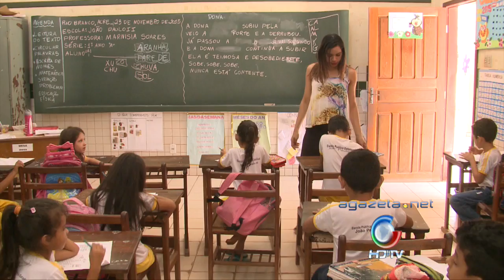Arrombamento Escola João Paulo II 23 11 15